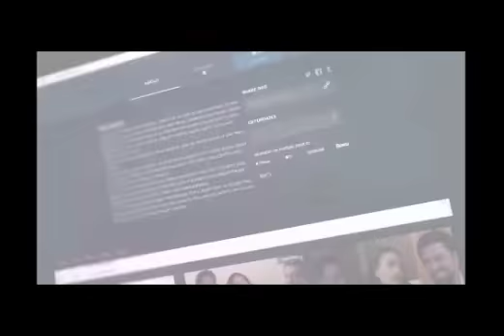Ethiopia: ከአረብ ሀገር የላከችዉ ታሪኳ ለዉሳኔ የተቸርኩበት የፍቅር ታሪኬ ነዉ አደራ ምከሩኝ? ከፍቅር ቀጠሮ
ሳሚ ስቱድዮ፦
ሳሚ ስቱድዮ